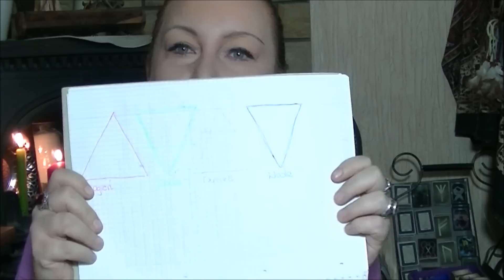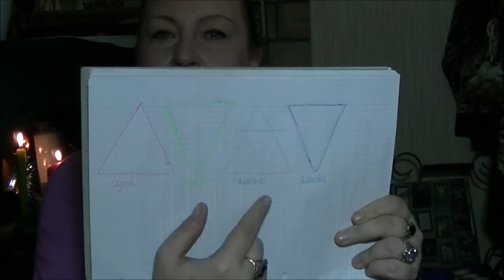Pięć sposobów na... podniesienie własnych wibracji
Chcesz dołączyć do magicznego grona ?
Wieczór z Wróżką codziennie około 21:00
BŁOGOSŁAWIEŃSTWO TYGODNIA w każdą niedzielę o 21:00

IBAN PL: 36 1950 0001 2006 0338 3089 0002
SWIFT/BIC IEEAPLPA